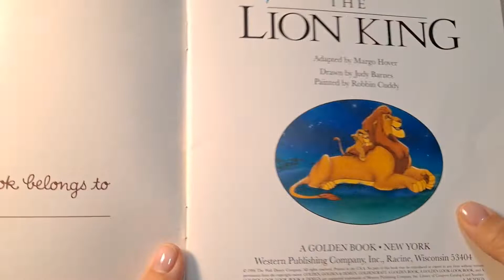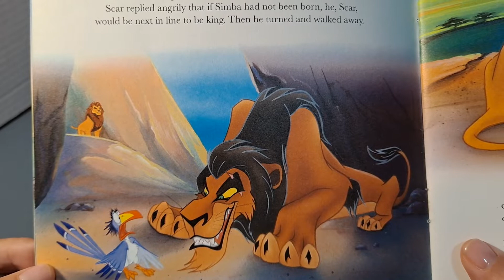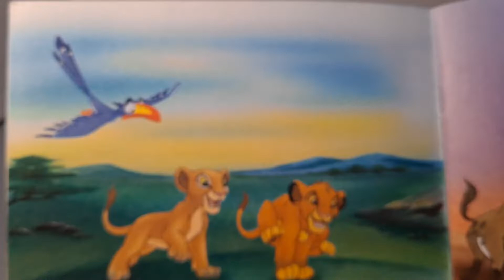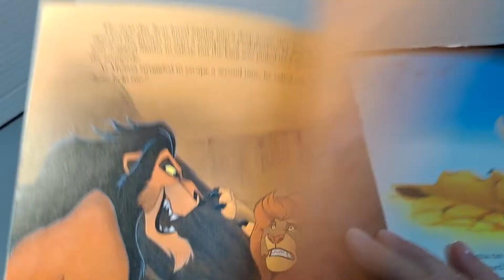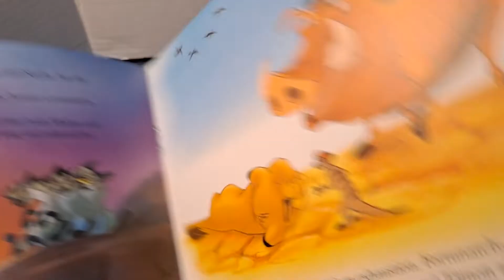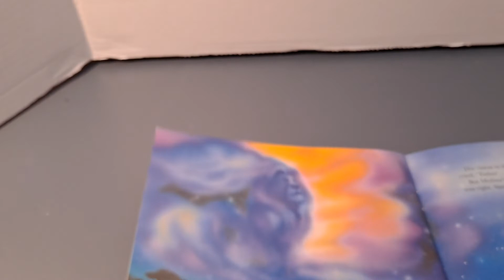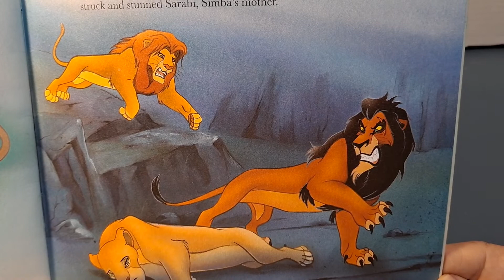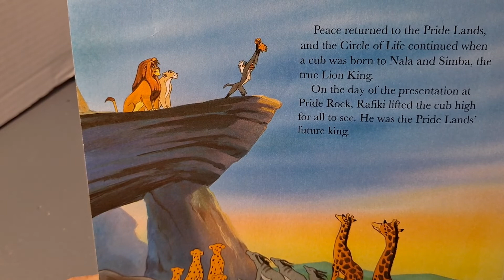Disney: The Lion King